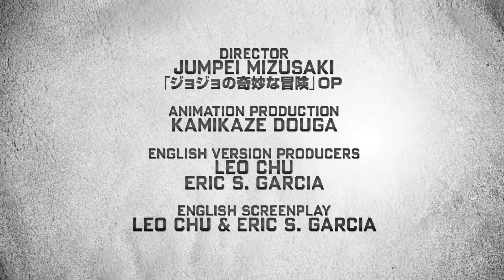Batman Ninja Official Trailer HD (2018)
Batman Ninja takes a journey across the ages as Gorilla Grodd's time displacement machine transports many of Batman's worst enemies to feudal Japan - along with the Dark Knight and a few of his allies. The villains take over the forms of the feudal lords that rule the divided land, with the Joker taking the lead among the warring factions. As his traditional high-tech weaponry is exhausted almost immediately, Batman must rely on his intellect and his allies - including Catwoman and the extended Bat-family - to restore order to the land, and return to present-day Gotham City.

The KLIPFILM Trailer team is dedicated to providing you hot new trailers, teaser, and sneak peeks for all the best upcoming movies. Enjoy the channel just like you are big movie fans.